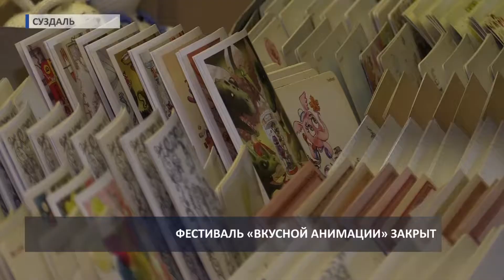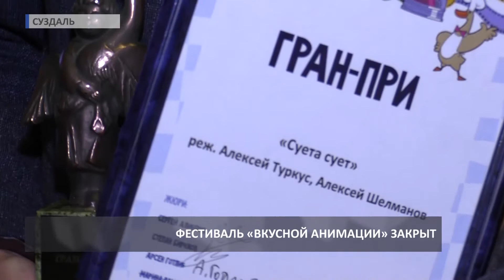2018 03 19 Закрытие Суздальфеста